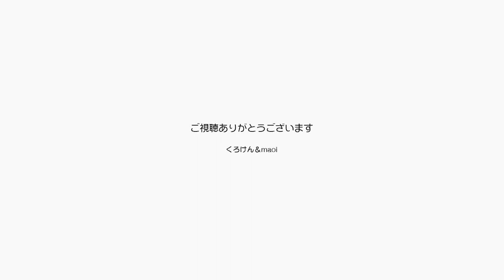ジャンとポンがだんだん浮かれ気分？になってきた！【Jean & Pont 2817】2022/4/13 保護猫ジャンけんポン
ジャンとポンがだんだん浮かれ気分？になってきた！【Jean & Pont 2817】2022/4/13